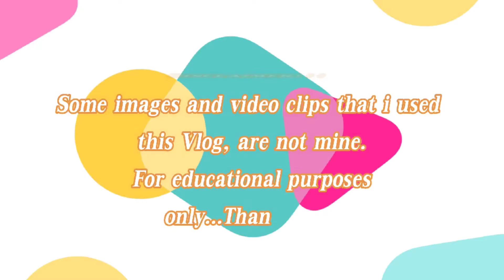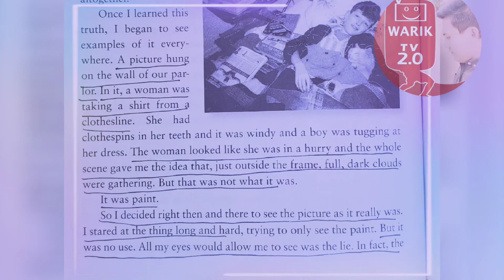Norm Macdonald has Passes Away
Norm Macdonald loved golf almost as much as he loved making us laugh.